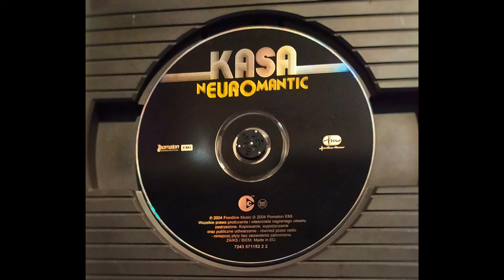K.A.S.A. - Smak 80 lat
Wydawnictwo CD miało swoją premierę w 2004 roku.
Utwór pochodzi z albumu "NEUROMANTIC".